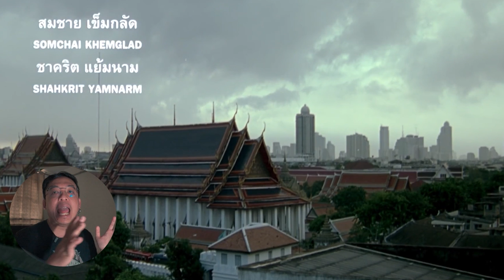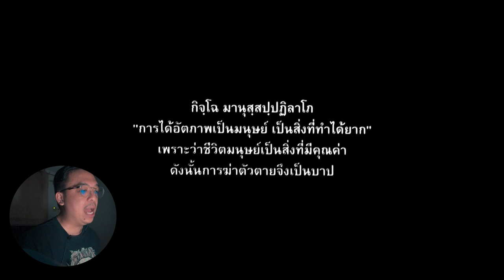โคตรสปอย โอปปาติกะ [ หนอนหนัง ]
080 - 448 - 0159